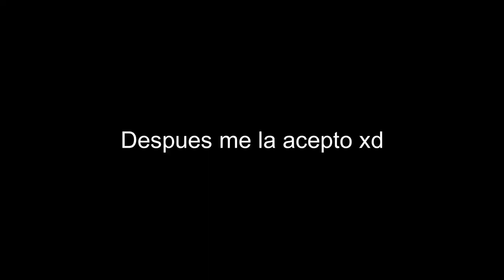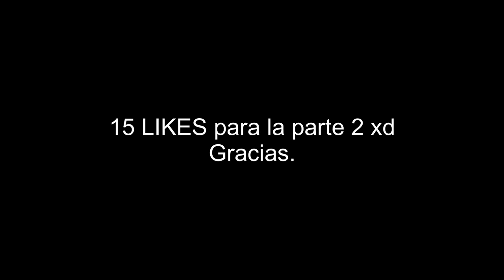Momentos random xd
- Especificaciones Técnicas de mi PC:
+ Procesador: Intel Core i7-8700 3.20 GHz
+ Tarjeta Gráfica: Nvidia Geforce GTX 1060 6GB MSI OC EDITION 1 FAN
+ Fuente de Poder: EVGA 600W 80+ CERTIFIED POWER SUPPLY
+ Gabinete: Gabinete Riotoro CR1088
+ Placa Madre: Motherboard ROG STRIX Z370-H GAMING
+ Disco en Estado Sólido (SSD): SSD Kingston 120 GB 2.5" SATA Rev. 3.0 (6GB/s).
+ Memoria RAM: 8GB RAM BALLISTIX TACTICAL GAMING MEMORY DDR4-2666 MHz 1.2V
+ Ventilador: Riotoro White Led FW120 1500 RPM 120mm (2)
Periféricos:
- - - - - - - HORARIOS - - - - - - - - - -
- - - - - - MINECRAFT - - - - - - - - - -
ARGENTINA: 14:30
BOLIVIA: 13:30
CHILE: 14:30
COLOMBIA: 12:30
COSTA RICA: 11:30
CUBA:12:30
ECUADOR: 12:30
ESPAÑA:18:30
URUGUAY: 14:30
- - - - - - SLIME RANCHER - - - - - - - - -
(SOLO LOS JUEVES)
ARGENTINA: 17:30
BOLIVIA: 16:30
CHILE: 17:30
COLOMBIA: 15:30
COSTA RICA: 14:30
CUBA: 15:30
ECUADOR: 15:30
ESPAÑA: 21:30
PERÚ:13:30
URUGUAY: 17:30